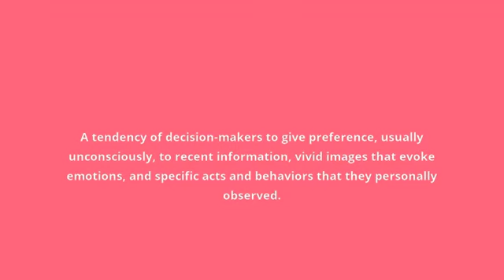what is the meaning of availability bias